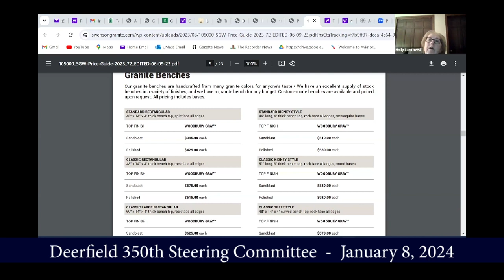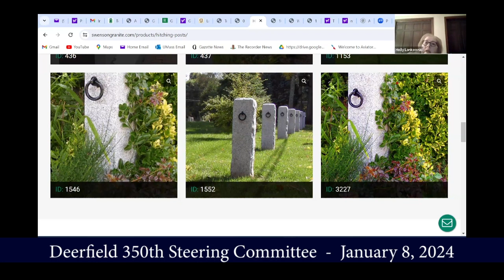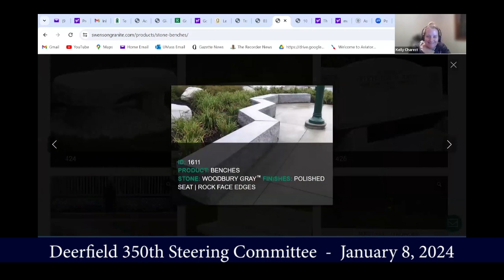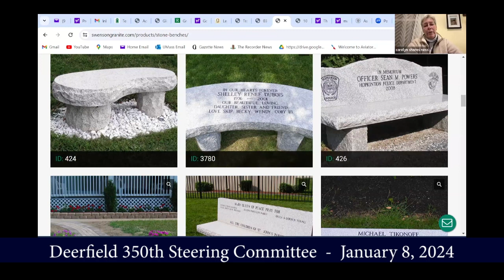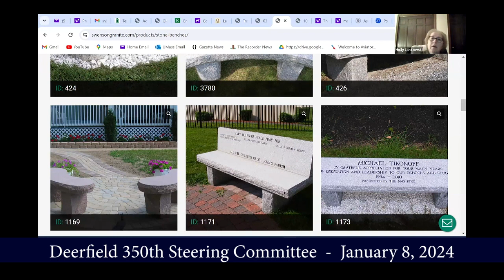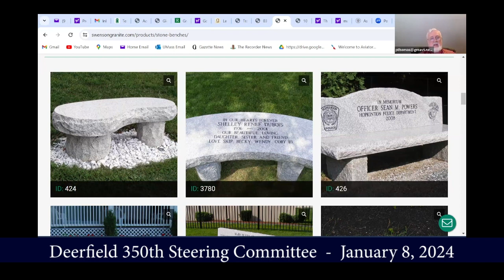Deerfield 350th Steering Committee Meeting - January 8, 2024